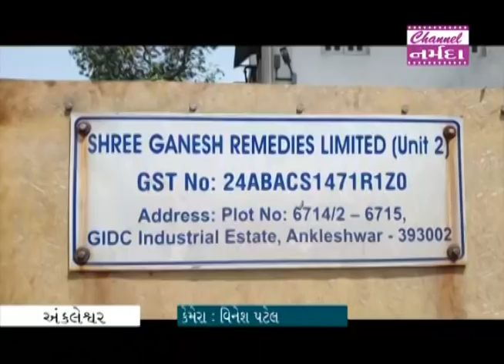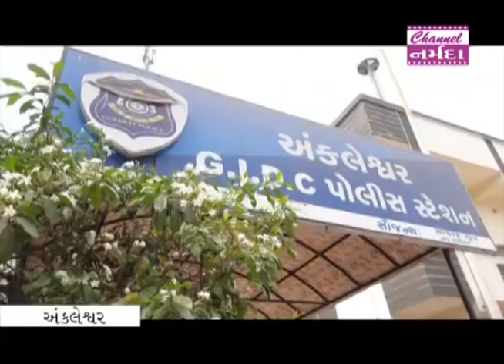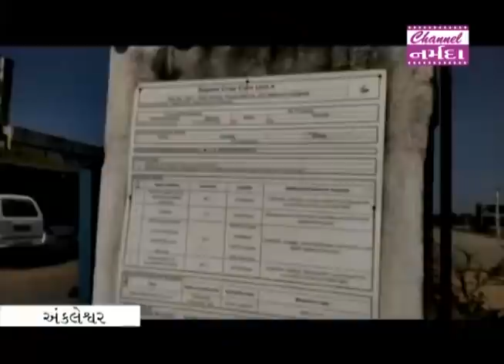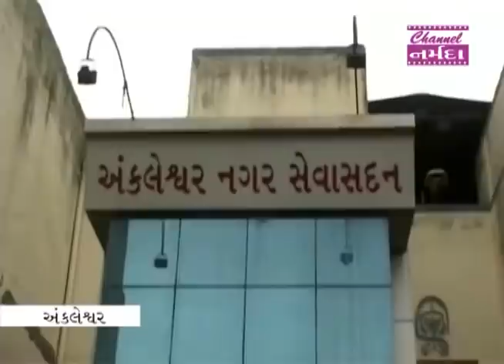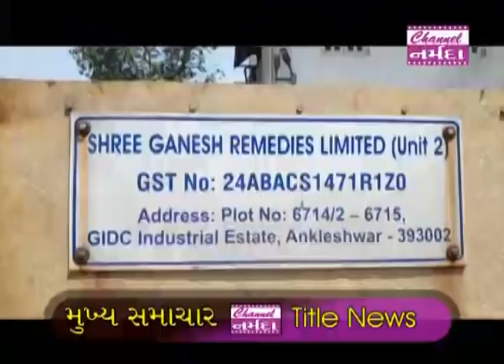channel narmada news date 08 04 2022